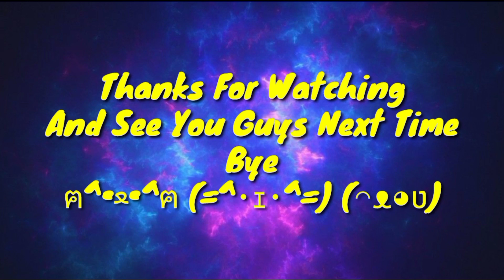Most Players Underestimated This OP Hero [Tutorial & Builds] | Mobile Legends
• Hey everyone, and welcome to my small corner of the internet.

• I make bunch of videos which mostly about a MOBA game called Mobile Legends.

• I always have fun making my videos, if you guys decided to stick around you guys will enjoy them too.

If you want to follow, I don't mind at all, just be nice to me please)

• your support is highly appreciated, and I promise to make more outstanding videos

PS : Sorry if I made some oppsie such as English grammar error, misspelled words or mispronounciation in my videos.

Content 📑 :

"Hey Guys!, in this game I'll be playing Chang'e"• Hey everyone, and welcome to my small corner of the internet.

Content 📑 :

"Hey Guys!, in this game I'll be playing Chang'e"